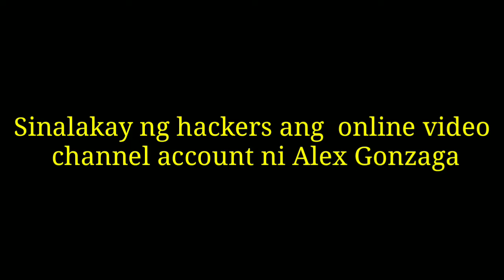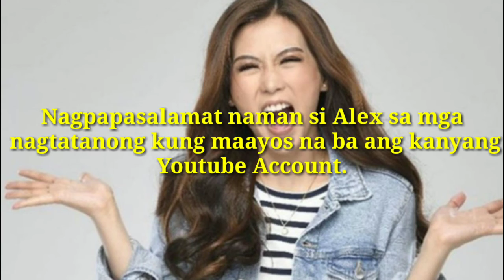Alex Gonzaga, pinasok ng Hacker ang Youtube Channel Account